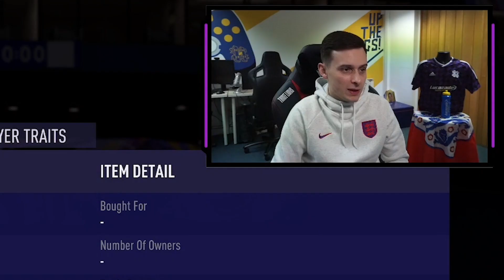CAN MY BUNDESLIGA TOTS REWARDS DELIVER THIS WEEK?! FIFA 21 ULTIMATE TEAM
Bundesliga TOTS has arrived and can it bring as much luck as the La Liga TOTS did? This week's TOTS squad includes... TOTS Lewandowksi, TOTS Sancho, TOTS Goretzka, TOTS Coman, TOTS Davies and many more top players!